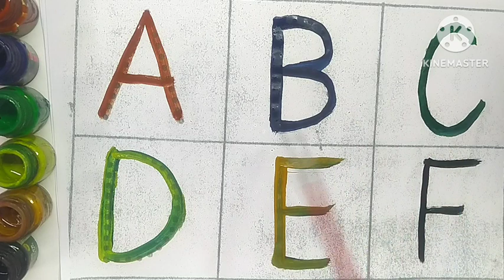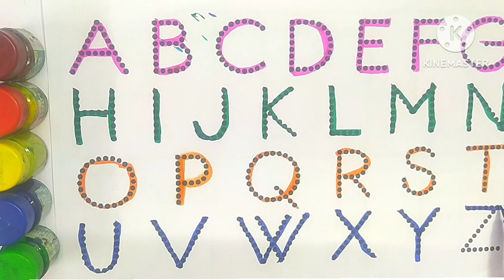Capital letters,Abcde,Abcd song phonics song, unique learning for kids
capital letters
alphabets
capital letters
small letters
abcd, a for apple,ABCD, एबीसीडी, alphabets, abcsong, k se kabutar, Class,conting,toddler,abc
a b cd
abcd song
 abcd cartoon
cartoon
 abc song
abcd video
alphabet
 abcd a for apple
abc cartoon
 a for apple wala
 ice cream
 abcd song
 bacchon ki abcd
 abc abc

abcd, a for apple, , alphabets, abc song, k se
kabutar,conting,77
Alphabet|  | abcd | a for apple b for
ball | phonics song| nursery rhymes | abcd song
munto study class